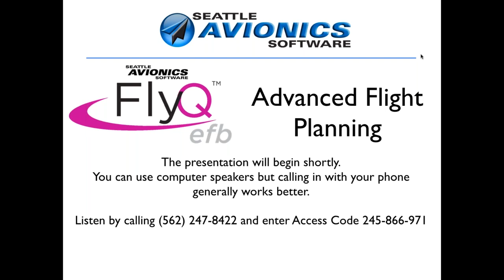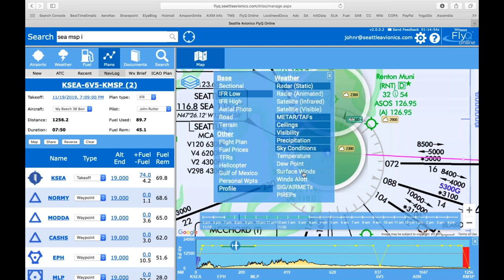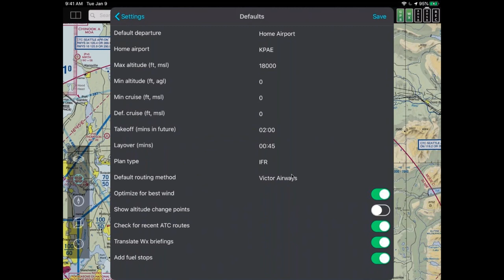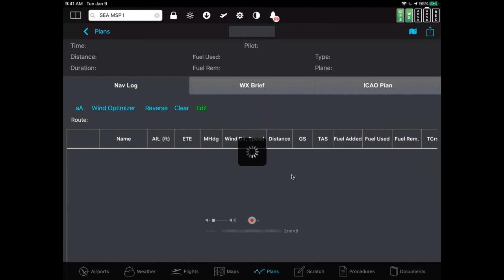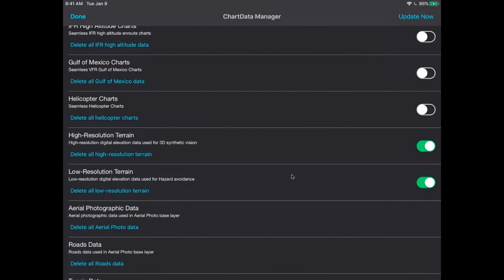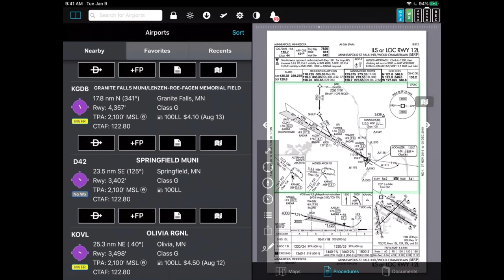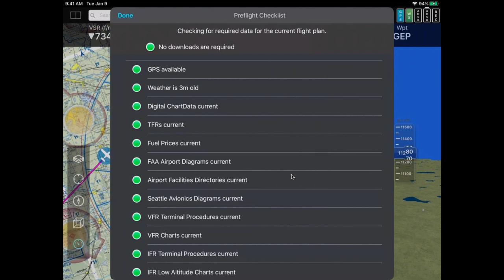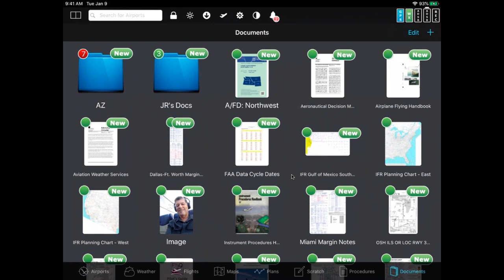Advanced Flight Planning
FlyQ has powerful flight planning features that you may have not discovered.  These include differences when using the Search box versus the Flights tab, wind optimization, automatic fuel planning based on price, recently cleared ATC routes, Search and Rescue patterns, and much more.  For more basic planning, we also offer an Intro to Flight Planning webinar.